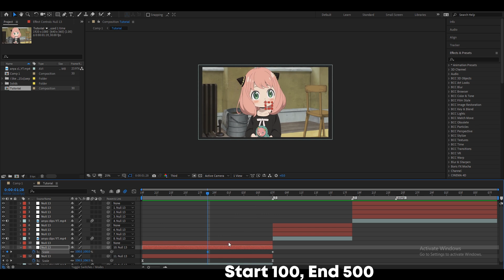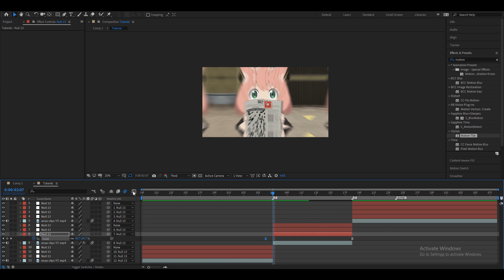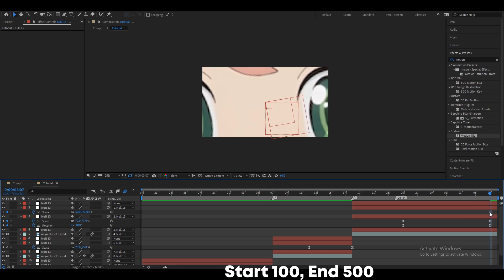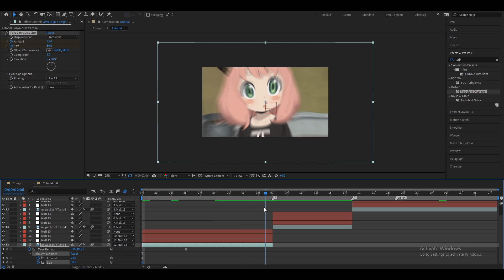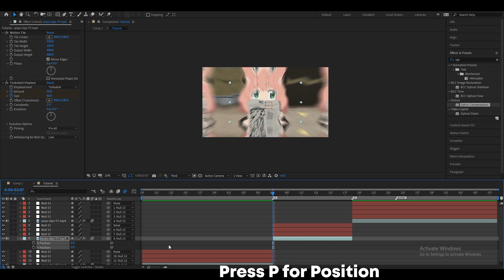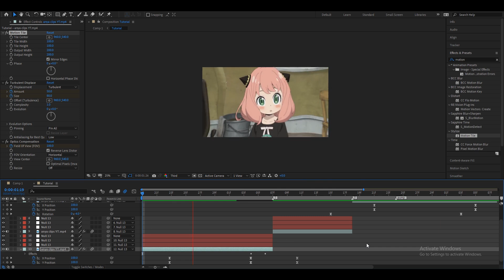Edit Like 6Ft3 - After Effects Tutorial AMV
I hope you enjoy this tutorial about Edit Like 6Ft3 in after effects and smooth transitions in after effects. scale Transition after effects.